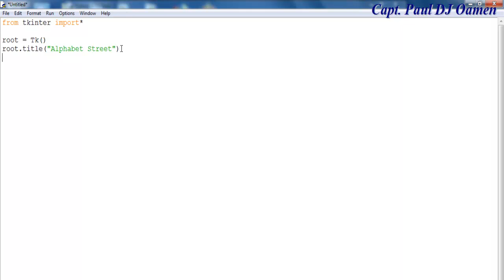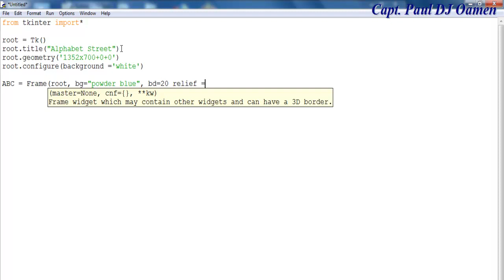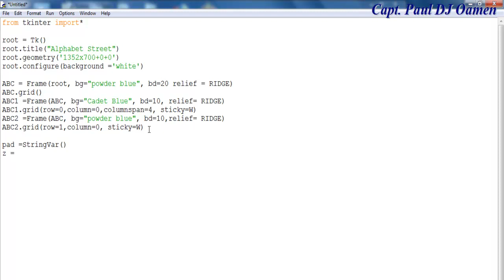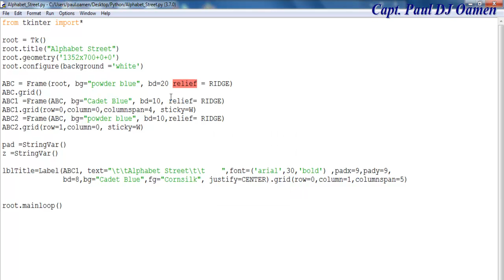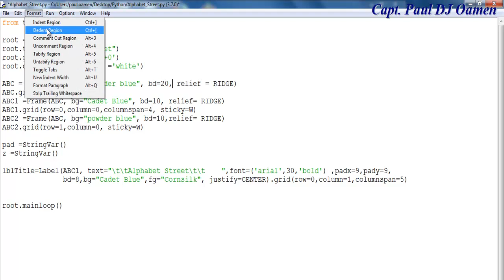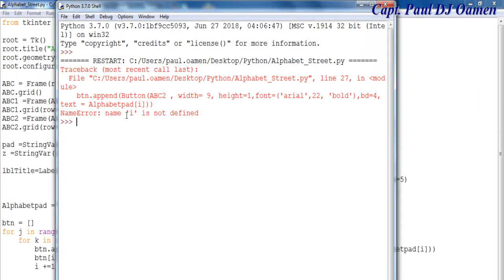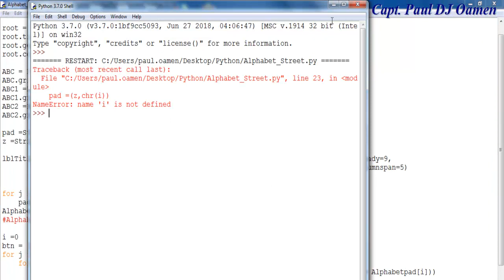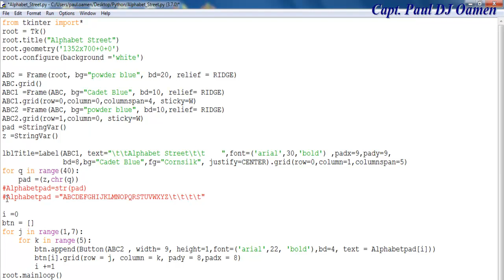How to Create an Alphabet Generator Using For Loop in Python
How to Create an Alphabet Generator Using a For Loop in Python. Other components used include Frame, Label, Buttons and declared variables.